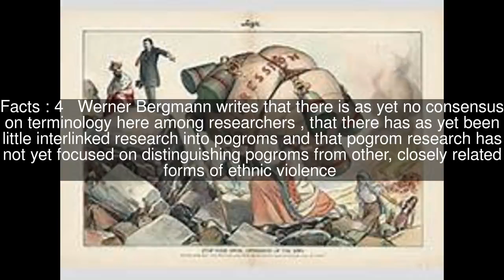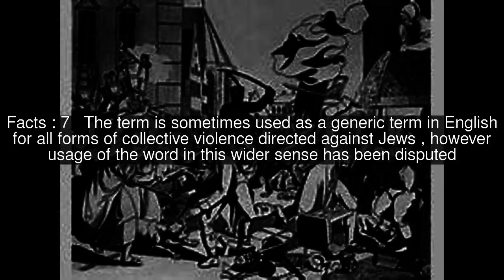Definitions of pogrom Top #7 Facts